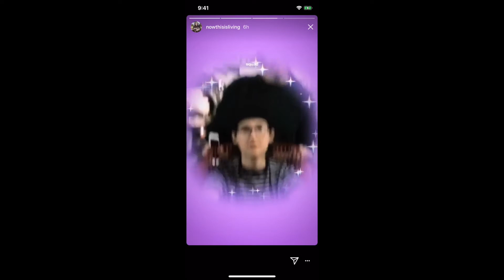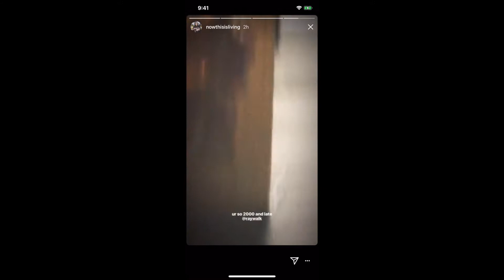Shannon Beveridge Story 38 (Cute and Funny Moments)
December 31st - January 6th

Follow her!